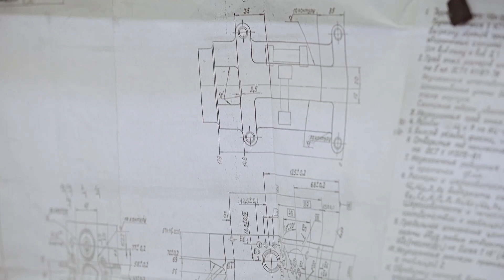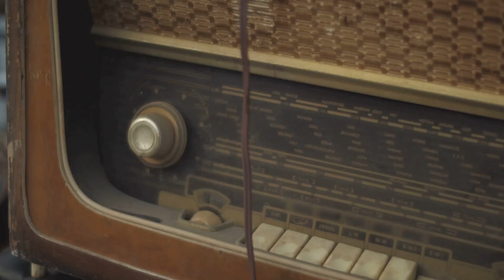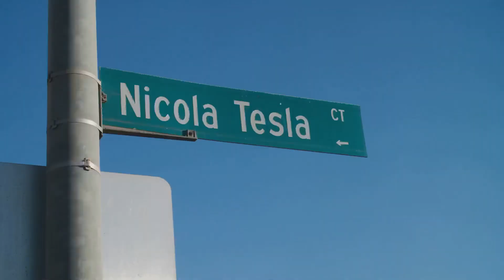Nikola Tesla's Mysterious Electric Car: Fact or Science Fiction?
Explore the intriguing legend of Nikola Tesla's supposed electric car in this detailed documentary. Dive into historical accounts, Tesla's own writings, and expert interviews to uncover the truth behind the myth. Did Tesla really create a car powered by cosmic energy in 1931? Join us as we sift through the evidence and separate fact from fiction in the enigmatic tale of Tesla's electric innovation.